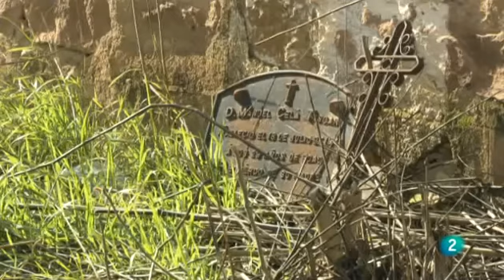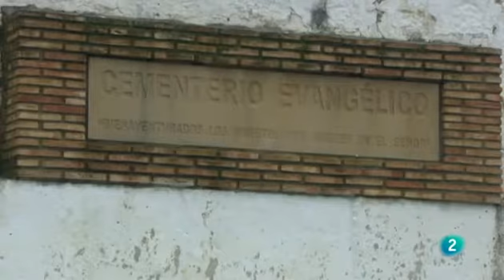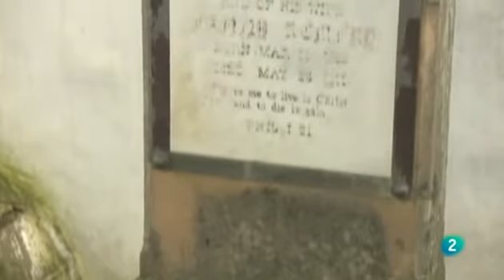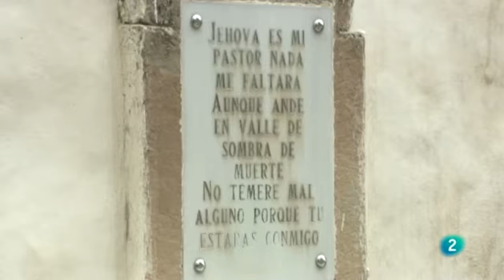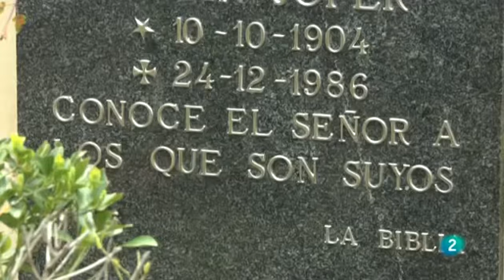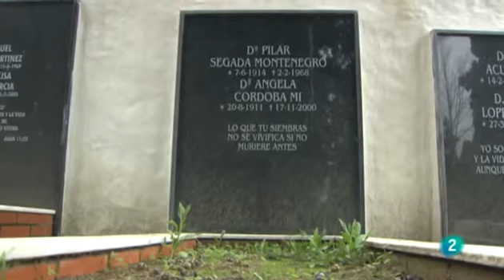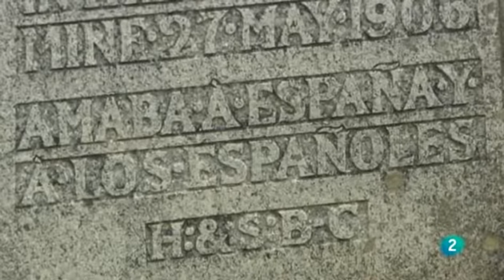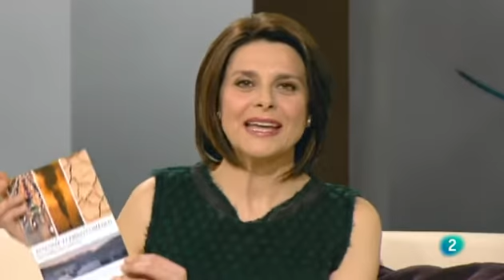El cementerio inglés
En la ciudad jienense de Linares, se encuentra uno de los cementerios más interesantes de España. Desde hace más de cien años, la comunidad evangélica de la localidad ha dejado una huella que va mucho más allá de lápidas y cruces celtas.